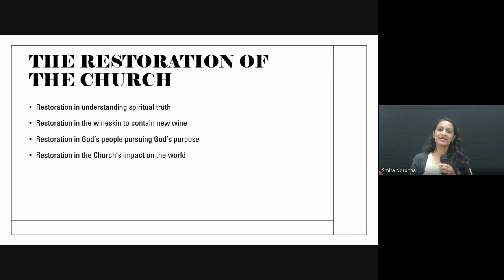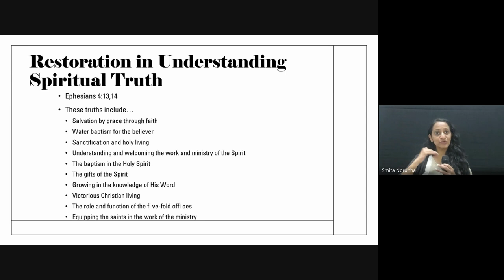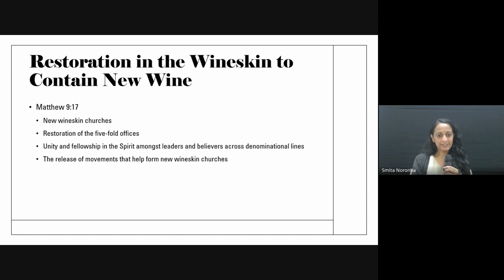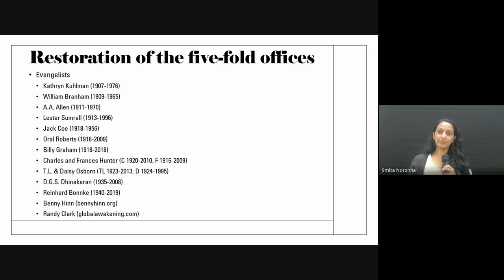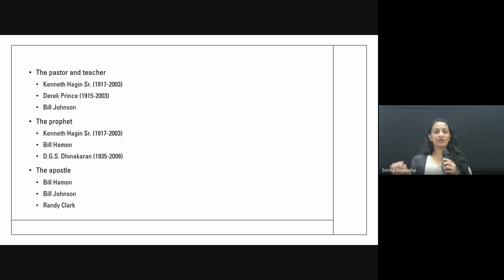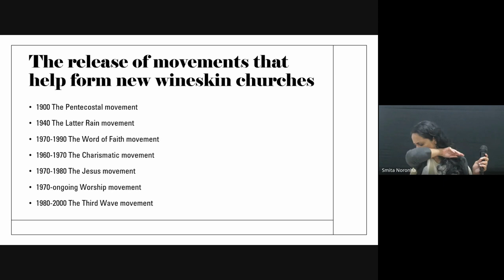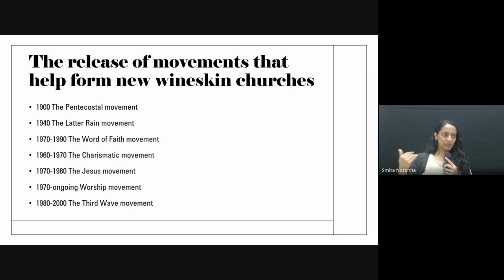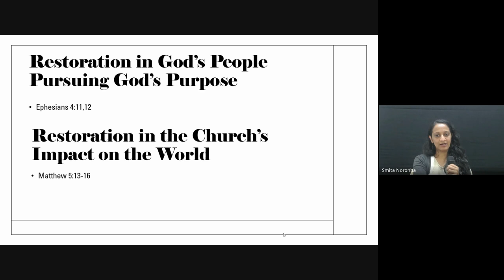Christian History & Missions | Lecture 22: BC201-CH&M-20231030